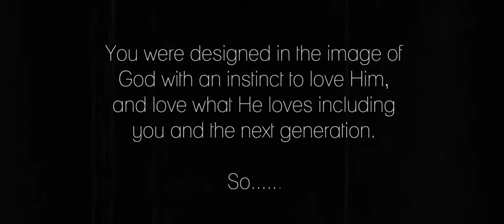Orange Conference 2012